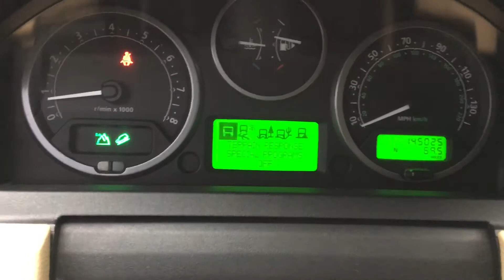2006 lr3 low range and suspension test